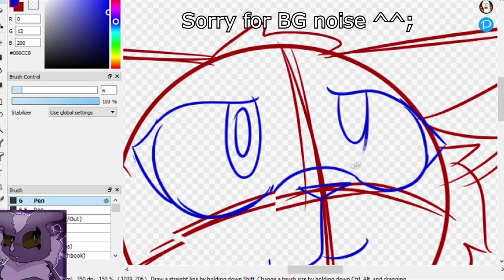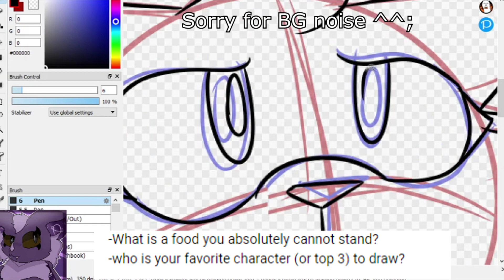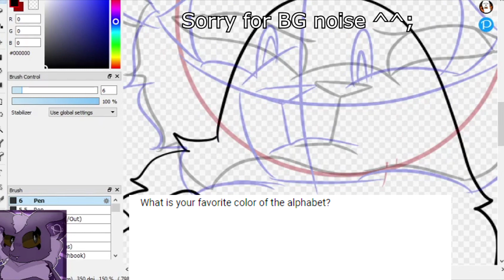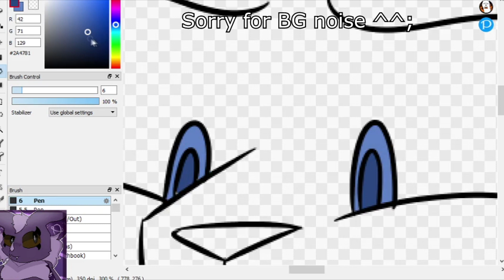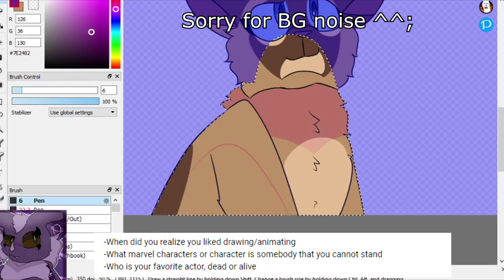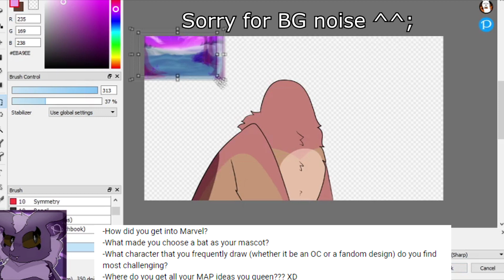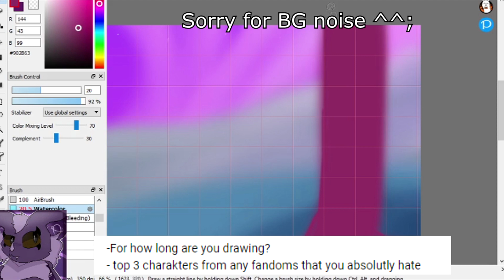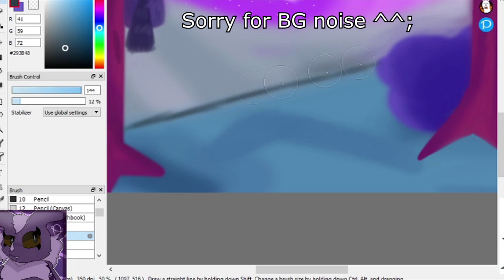✨SaturnSkyez's QNA~ {2K SUBSCRIBER SPECIAL} ✨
I've had this accidentally sitting in my videos for a good few weeks LMAO

Few things to address
-I have a country accent please don't really comment on it! I've had ppl fetishize my accent and it's really gross as well as it's just weird to comment on something I can't really control.
-I had to record this using my Laptop's microphone which while it's really decent, you can hear background noise! I live on a busy road so you hear a lot of that stuff
-Some of the audio might just be wonky when transitioning and I'm sorry! The original audio was 30 minutes long and I really did not think that would be something anyone wanted. I cut a lot of the rambling I did. I will address some of the cuts I remember specifically and why
-I ended up pausing to cough after saying "My number 2 favorite character to draw".
-I started tearing up when talking about Heath Ledger, and I'd prefer to keep that sadness to myself for now.

-This took 4 hours to render. I did not have the heart to rerender it. IK the background audio is a little loud at some times and I wish I had the heart to fix it I really do PFFT. One reason I didn't get around to finishing the other QNA is because of just how much work doing stuff like this is. When you see a commentary give them a round of applauses because oh my god it's so much

This is a speedpaint of my I'd Give Anything MAP part! Please go check out the completed part here:

I really do appreciate it. If you couldn't finish it, well, don't worry another video will be out tomorrow. (Also expect some new changes to my descriptions!)

FUN STUFF

I also post on...
Deviantart: SaturnSkyez
Cat Designs have been made for Labyrinth, Star Wars, DC, Once Upon A Time, Marvel, A Series Of Unfortunate Events, and more coming soon!!